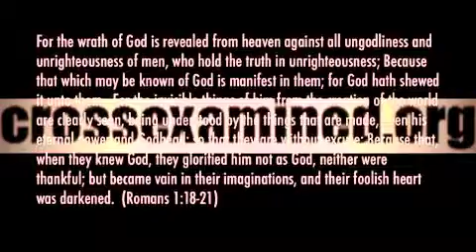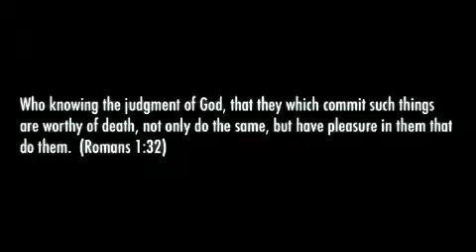Are You atheist? No -- You Just Hate God (Presuppositional Apologetics)